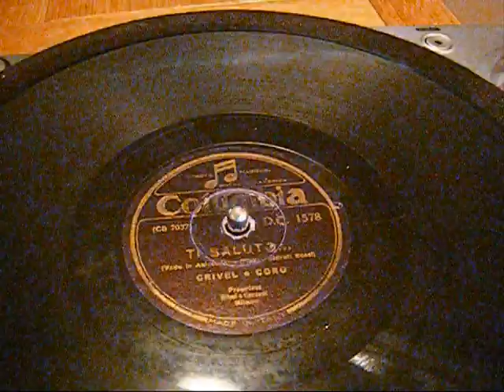Crivel e Coro - Ti Saluto - Canzone Fascista 78rpm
Crivel e Coro Canto popolare fascista "Ti saluto e vado in Abissinia".

Columbia DQ 1578. Italian 78rpm.